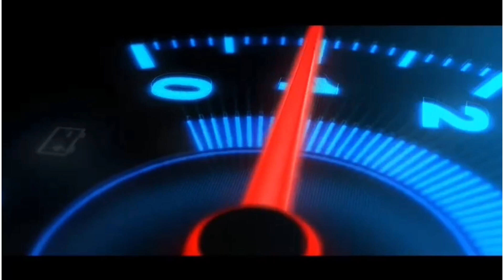T5 mängel..Umbau auf t6 einfach.Werkstatt Alltag im Neuen Jahr..2022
t5 umbau.günstig.Leicht.Werkstatt Alltag. Baustellen. Neue Felgen.
lustige Kunden Storys.Auto Content..Allrounder. Familie..Platz..